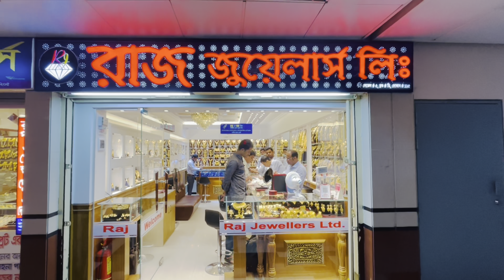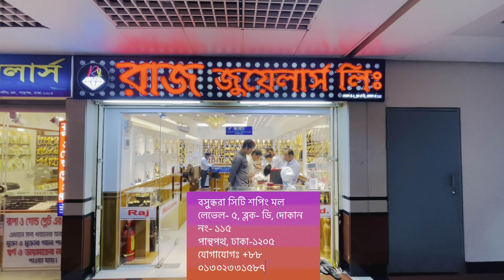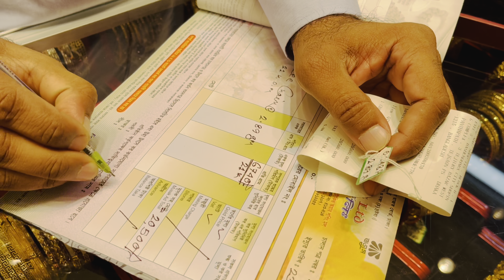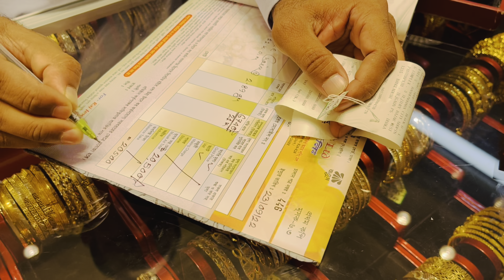লক্ষ লক্ষ টাকায় গহনা দেখে আমি কি কিনলাম Raj jewellers থেকে? Tamanna Nasir | Sylheti Vlogger